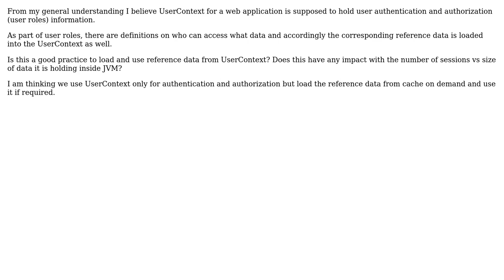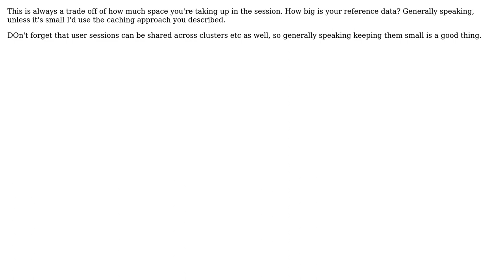Software Engineering: What should be stored in UserContext?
With thanks & praise to God, and with thanks to the many people who have made this project possible! | Content (except music & images) licensed under CC BY-SA | Music | Images & others | With thanks to user Martijn Verburg user jagamot user gnat and the Stack Exchange Network Trademarks are property of their respective owners. You are responsible for your own actions.